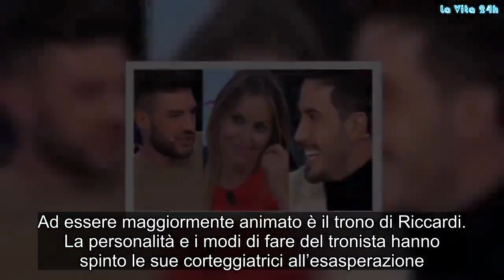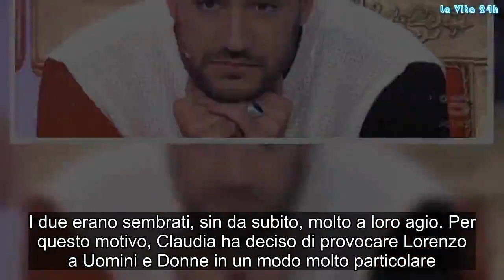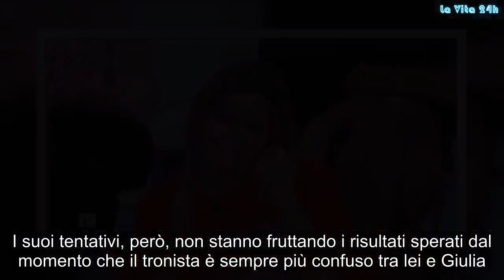Uomini e Donne: Claudia provoca Lorenzo in esterna, lui non ce la fa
Al trono classico di Uomini e Donne ne stanno accadendo davvero di tutti i colori. Ad essere maggiormente animato è il trono di Riccardi. La personalità e i modi di fare del tronista hanno spinto le sue corteggiatrici all’esasperazione.

Per questo motivo Claudia ha deciso di provocare Lorenzo in un modo molto esplicito e diretto, suscitando in lui reazioni inaspettate. La corteggiatrice, infatti, si è presentata in esterna da lui con un abito super sexy che ha scaldato immediatamente gli animi.

Claudia esce con Ivan
Il trono di Lorenzo è sicuramente il più dinamico e controverso di questa stagione di Uomini e Donne. Le sue corteggiatrici, Giulia e Claudia sono infatti allo stremo. Soprattutto quest’ultima ha mostrato, in più di un’occasione, la sua completa insofferenza a tutta questa situazione.

Nonostante tutto, però, la ragazza è ancora lì e, nel tentativo di spronare il ragazzo a scegliere, ha deciso di compiere un gesto estremo. Nel corso di una precedente puntata del talk show, infatti, Maria De Filippi aveva spinto Claudia a ballare con l’altro tronista Ivan. I due erano sembrati, sin da subito, molto a loro agio. Per questo motivo, Claudia ha deciso di provocare Lorenzo a Uomini e Donne in un modo molto particolare.

La ragazza, infatti, poco prima di recarsi in esterna dal tronista, ha scelto di trascorrere delle ore con Ivan. I due si sono scatenati al ritmo di musica latina. Subito dopo, Claudia ha raggiunto Lorenzo in esterna, il quale era ignaro di quanto accaduto poco prima.

La provocazione di Claudia a Lorenzo in esterna
La corteggiatrice si è presentata con un seducente abito molto scollato che, in men che non si dica, ha surriscaldato gli animi. Lorenzo, infatti, si è mostrato notevolmente in imbarazzo nei confronti di Claudia. Il ragazzo non ha potuto fare a meno di lanciare qualche frecciatina che ha fatto sorridere il pubblico di Uomini e donne.

Riccardi ha fatto delle allusioni riferite, chiaramente, alla sfera fisica. Ad un certo punto dell’esterna, il ragazzo non ce l’ha più fatta, si è alzato in piedi ed ha detto di avere un grosso problema. Il pubblico è naturalmente scoppiato a ridere mentre la corteggiatrice era molto compiaciuta.

Insomma, Claudia le sta provando davvero tutte pur di conquistare il cuore di Lorenzo di Uomini e Donne. I suoi tentativi, però, non stanno fruttando i risultati sperati dal momento che il tronista è sempre più confuso tra lei e Giulia. Come andrà a finire la vicenda? Lo scopriremo molto presto. Gossip, # LaVita24h,